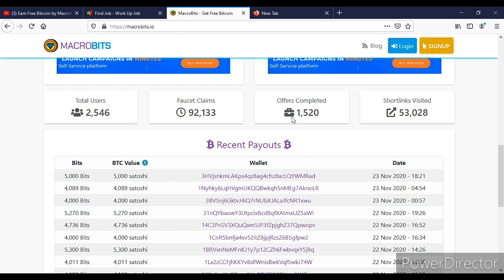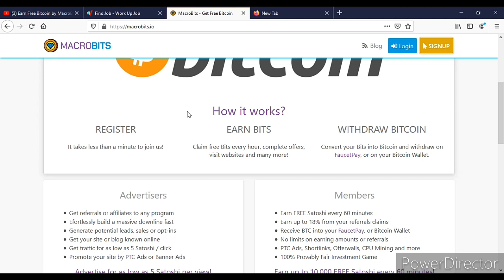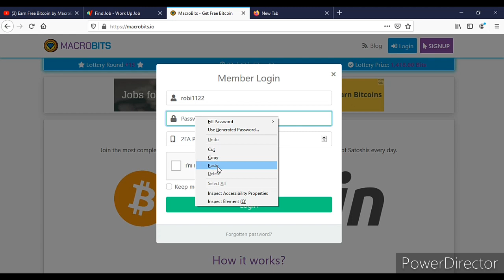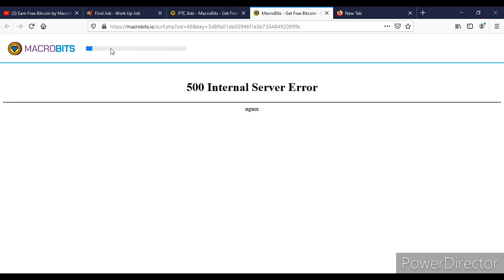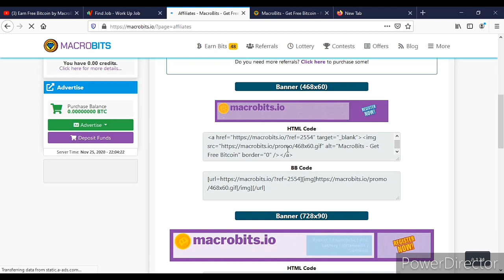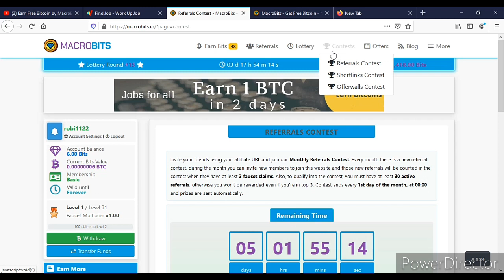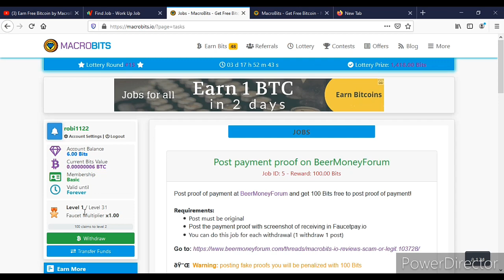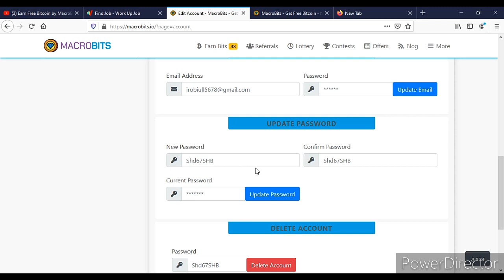Online Income Bd Payment Bkash || Online Income Earn Money New Website 2020 || Freelancer Robiul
Earn money from bangladesh new earn money site 2020.daily earn money from new earn money site.instan payment this site.best earning site.online income new website 2020.per day income site for 5 dollar.best earning site bd.
Earn money online new website
bkash payment site
online income bangla tutorial
online income source in bd
online income bd payment bkash
earn money new website 2020
freelancer robiul
earn money new site bangla
online theke taka incom site
taka income new site 2020
part time jobs
student best earning site
online income part time jobs